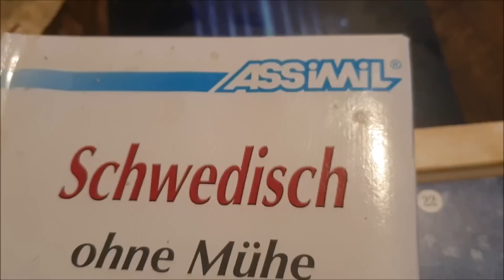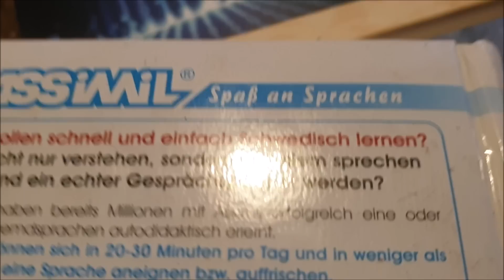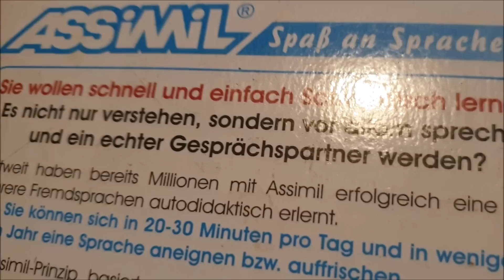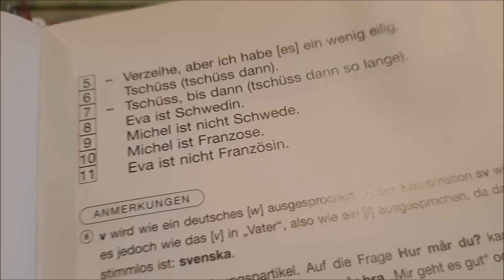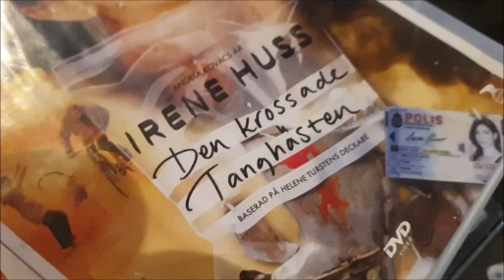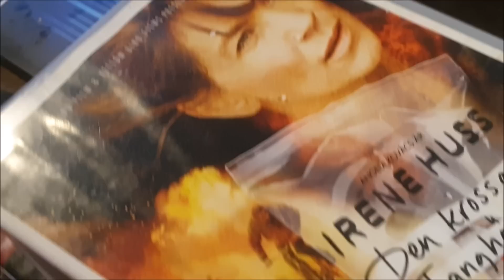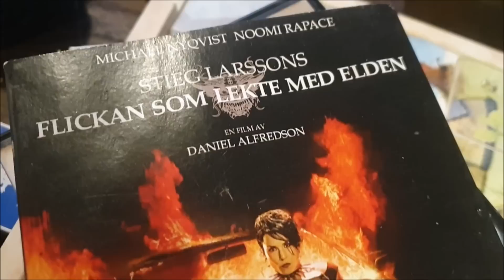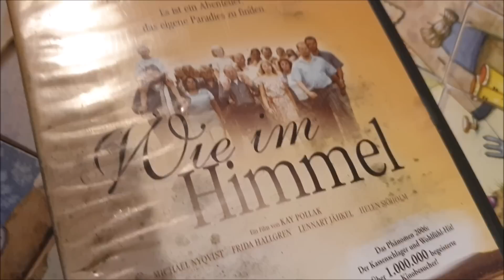Wie ich die schwedische Sprache lernte /Gewinnspiel/Neues vom Hof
Gewinnspiel! Ich verlose 1 SchwedischBuch von Assimil. Heute erzähle ich euch wie ich die schwedische Sprache erlernte. Außerdem verlose ich ein Lehrbuch für schwedisch. Gebt bitte schwedisch an, dann habt ihr vielleicht Glück. Außerdem erzähle ich von der Kälte die mir und den Tieren doch einiges zu schaffen machte..

Oder Handels Banken Iban :

SE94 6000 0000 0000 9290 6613

BIC
HANDSESS

Meine emailadresse

Bei Direktüberweisung auf meon

Konto kann ich leider nicht sehen wer es ist. Daher bitte eine E Mail schicken damit ich mich bedanken kann